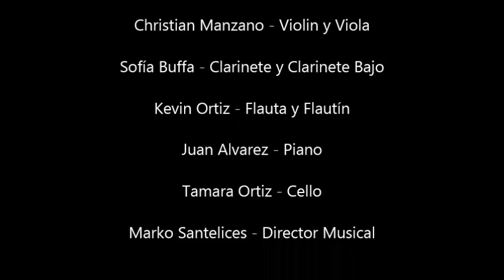PIERROT LUNAIRE op. 21 - Arnold Schöenberg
Pierrot Lunaire op.21

1. Mondestrunken

INTEGRANTES

Gloria Berner - Voz
Christian Manzano - Violín y Viola
Sofia Buffa - Clarinete y Cl. Bajo
Kevin Ortiz - Flauta y Flautín
Juan Ignacio Alvarez - Piano
Tamara Ortíz - Cello
Marko Santelices - Director